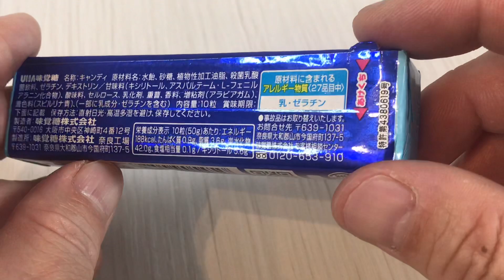🇯🇵 Japan food #423 UMA味覚糖 しゅわぷっちょストロングソーダ🥤